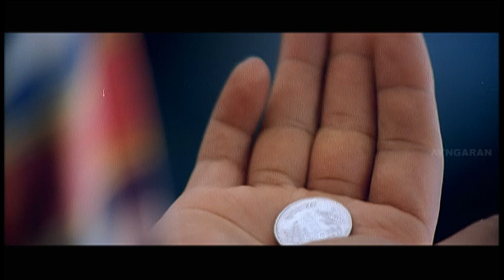Run | Run Tamil Full Movie Scenes | Madhavan searches for Meera Jasmine | Run Vivek Comedy Scenes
Director - N. Linguswamy
Producer - Beena Soman
Writter - N. Linguswamy
Starring - R. Madhavan,Meera Jasmine,Vivek,Atul Kulkarni,Raghuvaran,Anu Hasan,Vijayan
Cinematography - Jeeva
Editer - V. T. Vijayan
Distributer - Evergreen Movies International